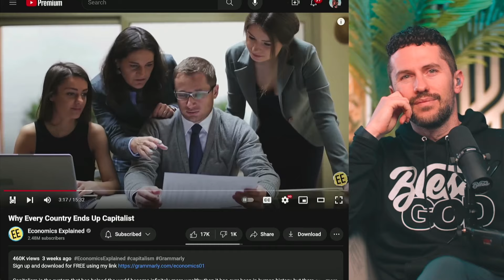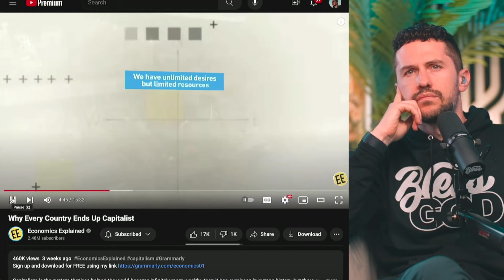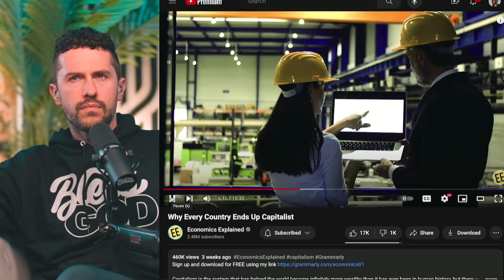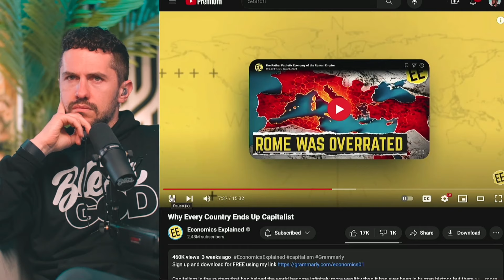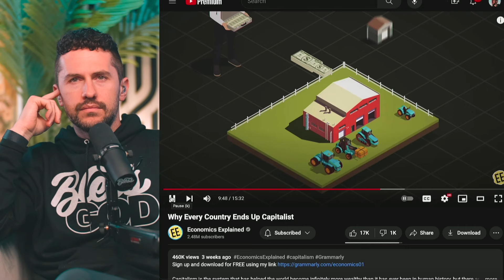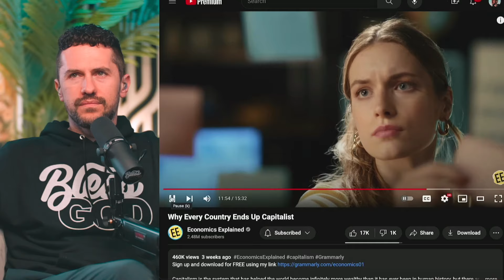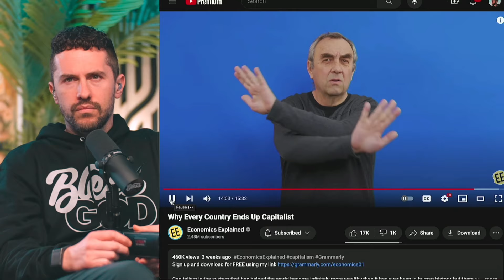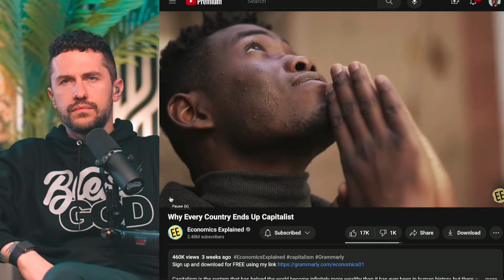The Truth About Capitalism That Nobody Talks About...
Join me on the road to a million subscribers and hopefully I can help you grow your channel as well.